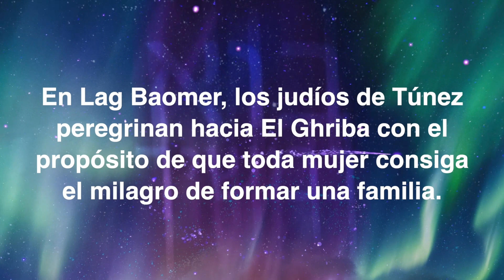48 FESTIVAL AVIV - LEHITJADESH LANETZAJ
Lehitjadesh Lanetzaj
Colegio Hebreo Tarbut

Coreografía: Etush Kobi y Jacobo Jafif
Asistencia coreográfica: Jenny Alfie, Gabriela Siano y Tali Kobi
Vestuario: Sara Salomon
Autores: Metta, Romano y Moshtagh
Arreglos musicales: Carlos Metta
Iluminación: Yonatán Mendelsberg

PEREGRINACIÓN HACIA EL GHRIBA

En Lag Baomer, los judíos de Djerba, Túnez, conmemoraban el descubrimiento de la sinagoga y la mujer milagrosa. Cientos de creyentes peregrinaban bailando hacia El Ghriba. Las mujeres que buscaban tener una familia dejaban un huevo en la tumba de la mujer para conseguir el milagro.

BIKURIM FOLKLÓRICA